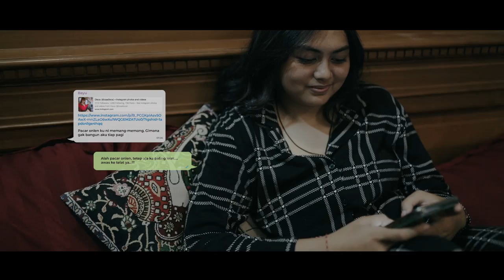Senja di Cakrawala - Lagu Senja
LAGU SENJA
Cipt. Fariz Wijaya

Produser: Senja Di Cakrawala
Sutradara: Ida Bagus Made Usada Kusuma
Penata Kamera: Ida Bagus Made Usada Kusuma
Penyunting Gambar: U Studio Bali
Tim Kreatif: Senja di Cakrawala
Crew: Felix Rio Prabowo

UD. Nagajaya Denpasar
indiand_co